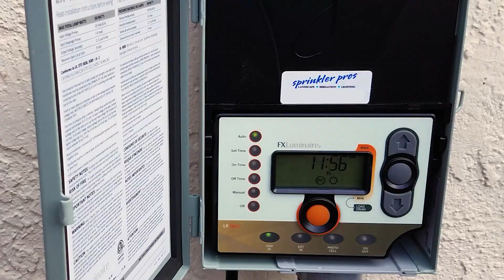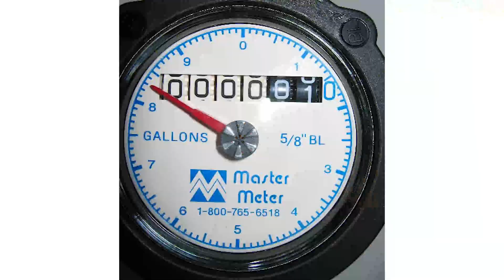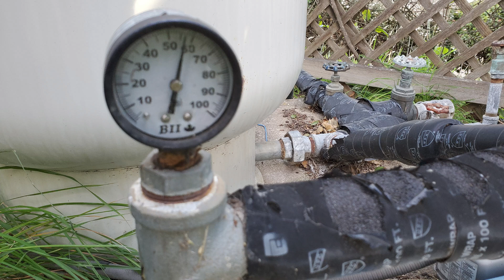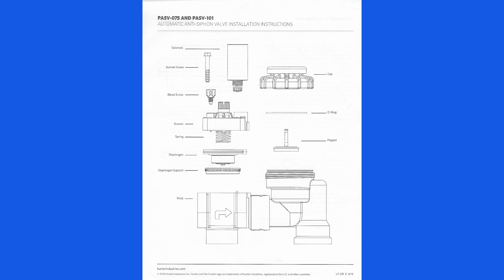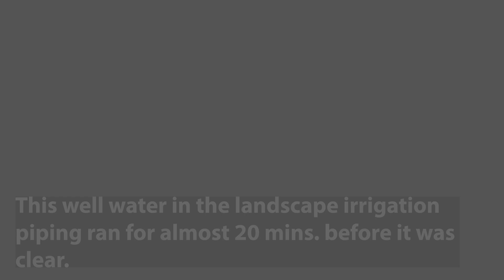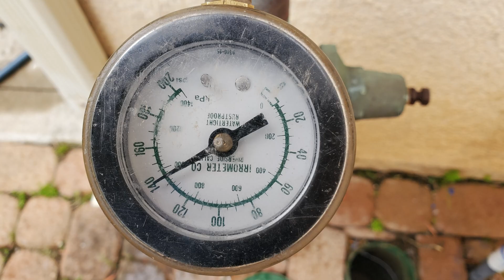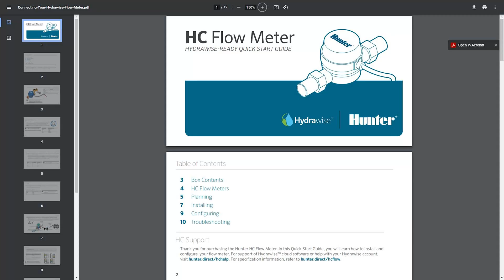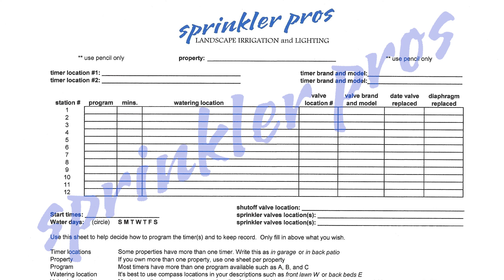My sprinklers are stuck on! HELP! | I'll show you how to turn them off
Is your irrigation system stuck on and you don't know how to get it turned off? I will quickly show you how to get it turned off AND help you take steps to avoid it happening again or at least be prepared for if it does happen again.
If you are a property manager or landlord you need to watch this video and get the free downloads to help you be prepared on each property.

Bishop Peak hiking videos (a video for up and one for down): PENDING

Chapters:
0:00 Start
0:26 What you will learn in this video
0:43 Where is my shutoff valve?
2:26 Are you on municipal water?
3:36 Are you on dirty water?
4:17 WHY and HOW does the sprinkler valve get stuck on?
9:08 How to HELP prevent it from happening
11:02 An automatic flow sensor
12:11 How to be prepared
12:54 How to prepare your tenants

Music and photo credits:
Title sequence music created for Sprinkler Pros by Ben Erickson of San Luis Obispo, CA